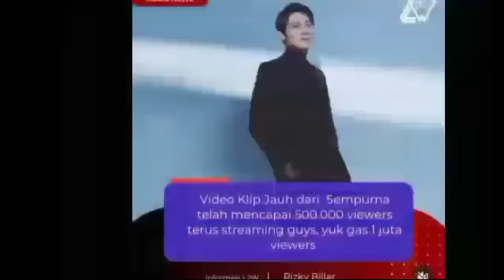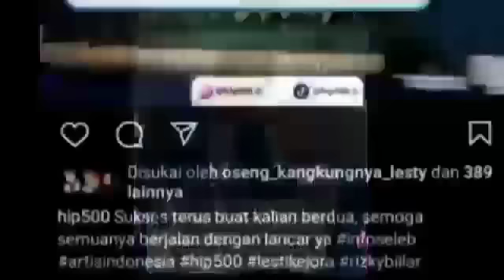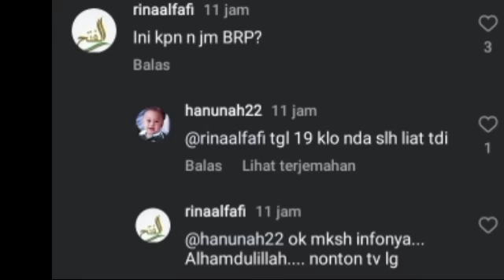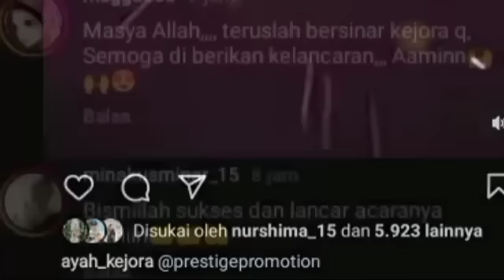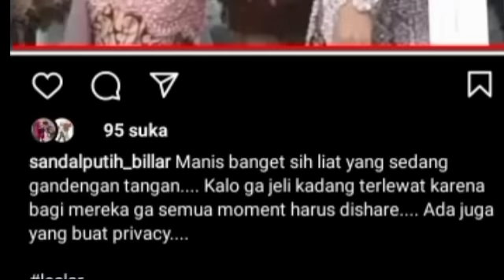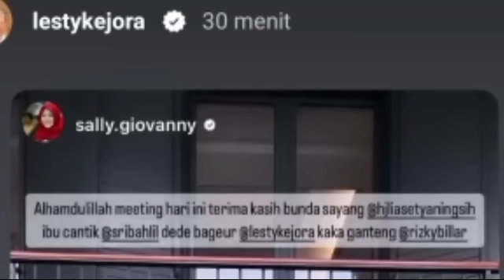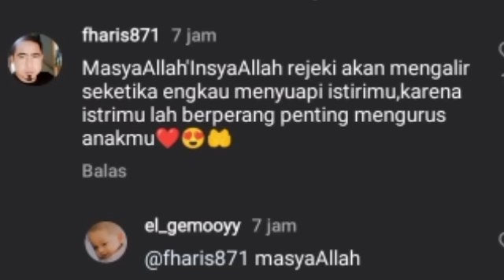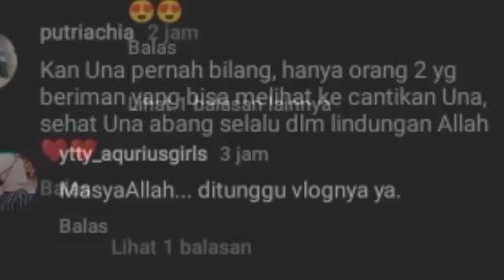DEDY CORBUZIER & DENI SUMARGO TAKJUB & KATAKAN INI SOAL LESTY & RIZKY BILLAR SWEET BGT LAKUKAN INI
DEDY CORBUZIER & DENI SUMARGO TAKJUB & KATAKAN INI SOAL LESTY & RIZKY BILLAR SWEET BGT LAKUKAN INI KE LESTY

Lesti kejora
Lesti
Lesti kejora
lesty & risky
Indosiar
Lesti DA
lesty DA